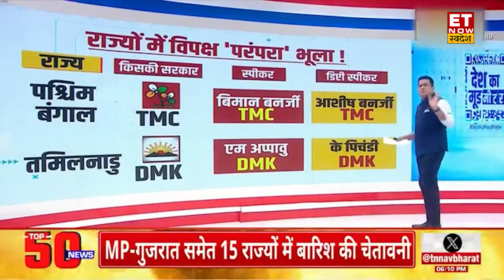Parliament में ऐसा क्या हुआ कि Rahul Gandhi देखते रह गए? Mamata Banerjee | Sharad Pawar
As Prime Minister Narendra Modi stepped forward to take oath as the leader of the House on the first day of the 18th Lok Sabha session, leaders of the opposition Indian faction, including Congress leader Rahul Gandhi, held up copies of the Constitution. BJP also took a dig at this action of the opposition and reminded them of the Emergency.

18वीं लोकसभा सत्र के पहले दिन जब प्रधानमंत्री नरेंद्र मोदी सदन के नेता के रूप में शपथ लेने के लिए आगे बढ़े तो कांग्रेस नेता राहुल गांधी सहित विपक्षी भारतीय गुट के नेताओं ने संविधान की प्रतियां पकड़ लीं। विपक्ष की इस हरकत पर BJP ने भी तंज कसा और इमरजेंसी की याद दिलाई |